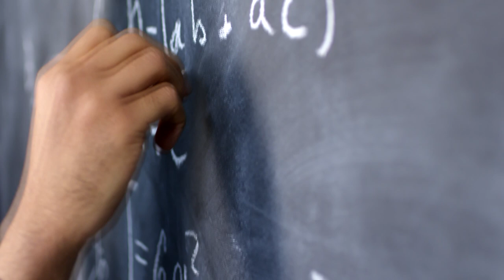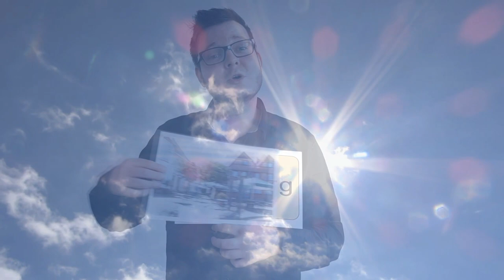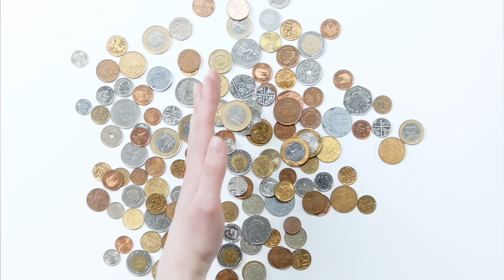🎬Dithmarscher Lehrersong der GS Meldorf 🎼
Die Grundschule Meldorf begegnet dem Lehrkräftemangel im Kreis auf ganz besondere Art. Mit einem Lehrersong beschreibt die Schule das Leben und Arbeiten im Kreis Dithmarschen als Lehrer vortrefflich. Wer kann da noch nein zu Dithmarschen sagen?
Interesse auf eine Lehrtätigkeit in Dithmarschen geweckt?😉
oder kontaktiere unser Lehrkräfte Servicebüro:
👱‍♀️Daniela Holst